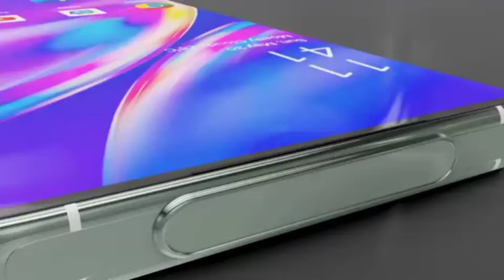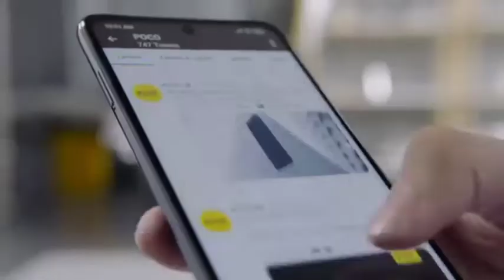Vivo flying camera phone like drone 200mp megapixel world first flying camera phone jio phone